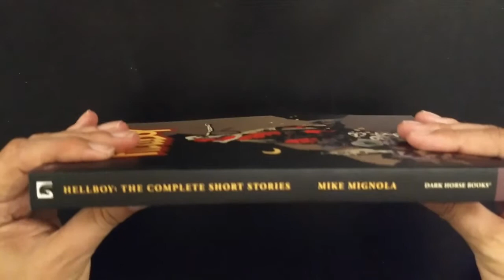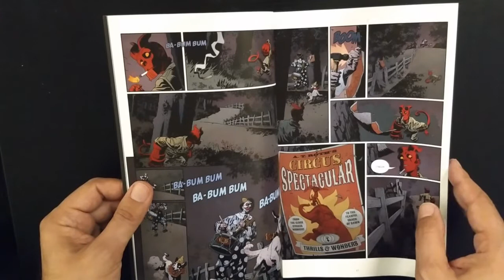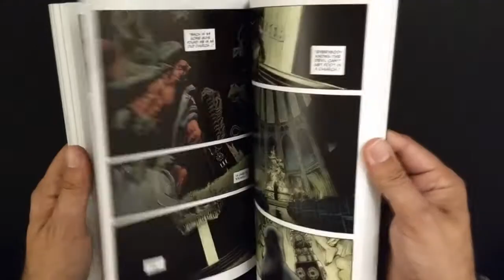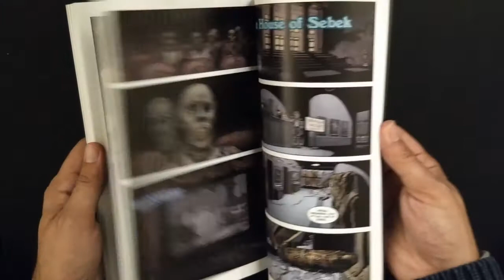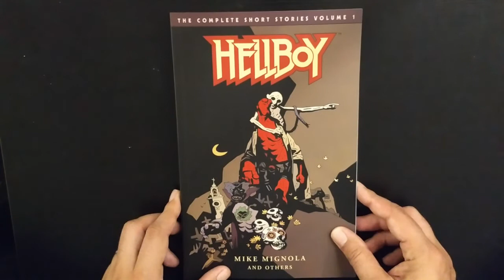Hellboy - The Complete Short Stories Omnibus vol.01 | Preview by Deviant.fun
«This 368-page volume covers Hellboy's adventures from 1947 to 1961, reprinting stories from The Chained Coffin, The Right Hand of Doom, The Bride of Hell, The Crooked Man, The Troll Witch, and Hellboy's childhood adventure, The Midnight Circus, drawn by Duncan Fegredo, artist of The Wild Hunt, the basis for Neil Marshall's film Hellboy: The Rise of the Blood Queen.»